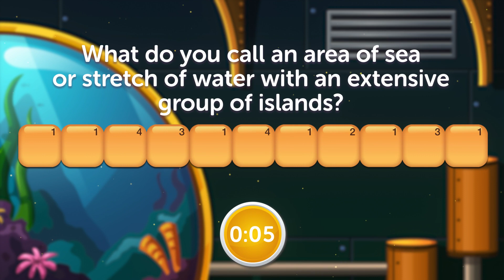Can You Solve These DIFFICULT WordPuzzles?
Can you solve these difficult wordpuzzles? Our new Expert WordMaster ladder is now available to unlock within every WordsWithFriends Solo Challenge and to celebrate, we’re releasing a series of difficult wordpuzzles on YouTube that feature our Expert WordMasters for you to train your brain even better!

So, do you think you’ve got what it takes to solve these difficult wordpuzzles?

ABOUT THE CHANNEL:

We upload weekly videos featuring vocabulary builders that test your knowledge, brain teasers to keep your brain going as well as Words With Friends Tips and Tricks and How To’s to learn all the ins and outs of the game.